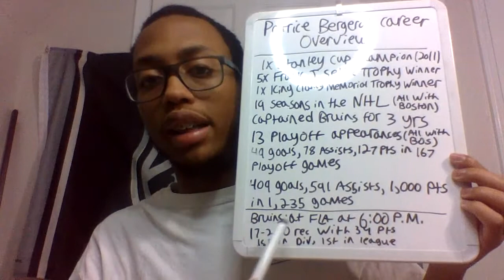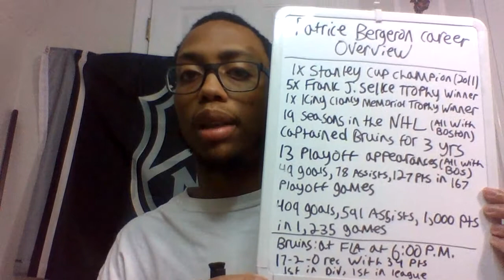Patrice Bergeron Career Review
Hello guys. Welcome back to another video. In this video I review over Patrice Bergeron's magnificent career. If you missed yesterday's game when the Boston Bruins took on the Tampa Bay Lightning, he scored his 1,000 career NHL point when the Boston Bruins beat the Tampa Bay Lightning 5-3. From being a Stanley Cup winner to consecutive Frank J. Selke Trophies, he has had a stellar career and guaranteed to be inducted into the hall of fame soon. Anyways sit back, relax, and enjoy the video.